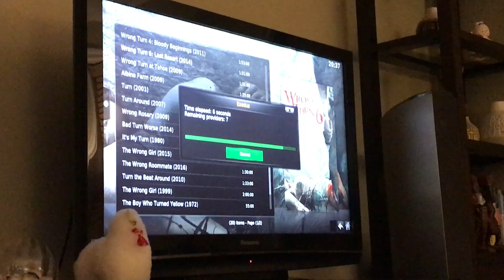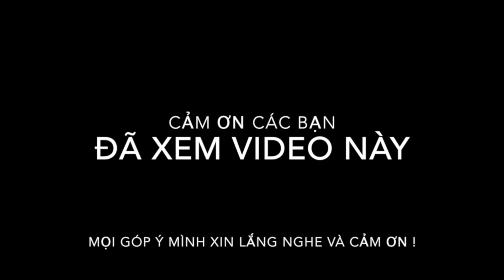Cuộc Sống Mỹ 🇱🇷 : Vlog 28: Tiệc Cookout - BBQ ngoài trời, chơi bóng nước & xem phim